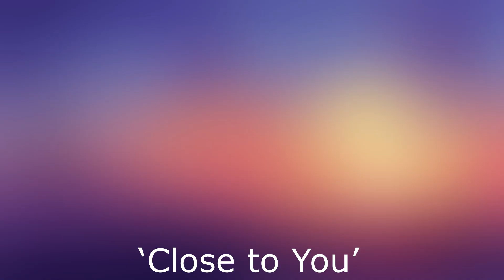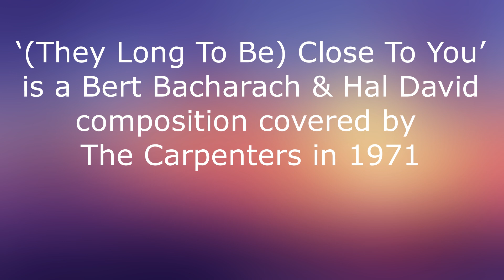Close To You - Guitar Cover and Tribute by Trevs Audio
"(They Long to Be) Close to You" was the first Burt Bacharach/Hal David composition that The Carpenters covered in 1971. It was a global hit and won many awards.
I hope you enjoy this arrangement and my tribute to the late Karen Carpenter – finest female vocalist of all time (in my humble opinion), who we sadly lost in February 1983.

GUITAR: Epiphone Les Paul Studio, through a Roland Micro Cube amp (Blackface setting); then direct into a Focusrite Scarlett 2i2 interface and into the computer.
BACKING TRACK: Copy of original mixed down to separate stems in Mixcraft 10.5 then remixed/FX added.
RECORDING SOFTWARE: Mixcraft 10.5 Pro Studio.
COMPUTER: Dell 3050 SSF, i3, 8 Gig RAM
INTERFACE: Focusrite Scarlett 2i2 2nd Gen.
VIDEO: Movavi Video Suite 18. Images from Google.com.

It is part of my YouTube Channel entitled My Home Recording Retirement Adventure. This is aimed at helping and encouraging solo musicians to get started with home recording and music production.

Comments and questions are encouraged, as it is my goal to help, and share my experiences of home recording and music production with others, who may be considering a similar venture.

I do not claim to be an expert on this subject, but base my views on two factors:

1. My personal experience of over 60 years as a musician and as a critical listener to music of many music genres, spanning many years.
2. My personal experience of producing home recorded music content since my retirement in 2011.

IMPORTANT: I do not write or perform original songs, but rather do covers of the music that I have loved throughout the decades. My purpose is to demonstrate my interpretation and arrangement of a work, making changes as I see fit. Also, this channel is not for commercial gain and I have no intention of monetizing it, and therefore:-

ALL TRADEMARKS AND COPYRIGHTS REMAIN THE PROPERTY OF THEIR OWNERS. This video is presented for non-profit and for the non-commercial purposes of parody, review, comment, criticism, education and research. This use is pursuant to U.S. Code Sec.